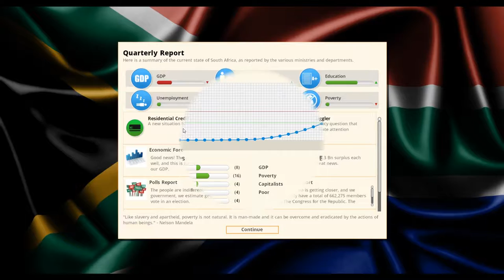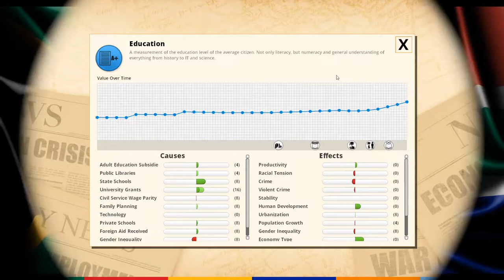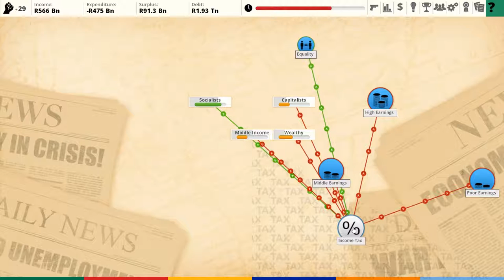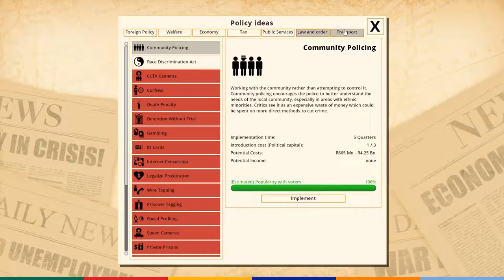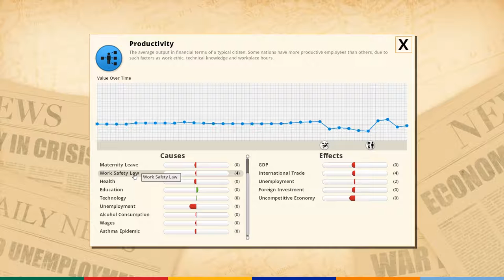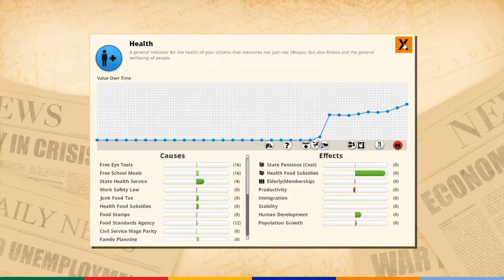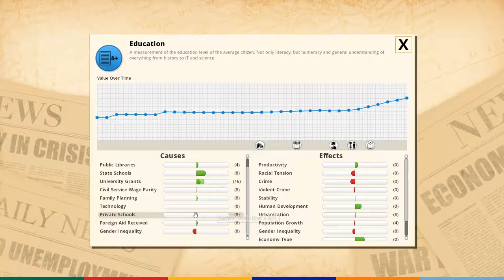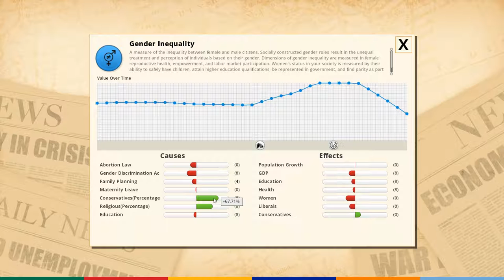10 South Africa a Democracy 3 Africa Lets play